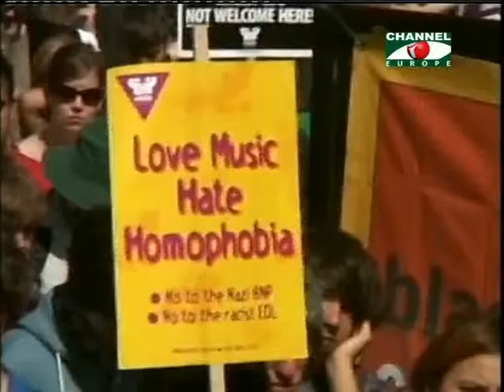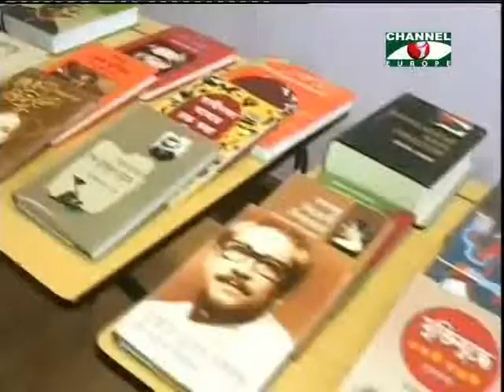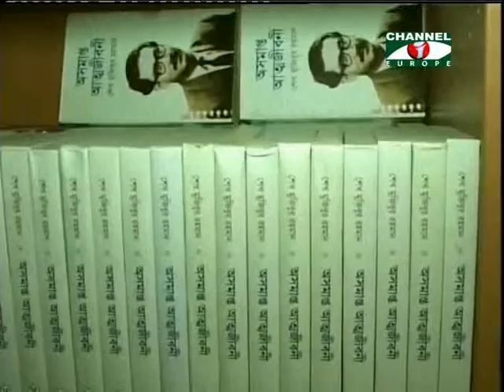Amader Khobor - 160813 - 1